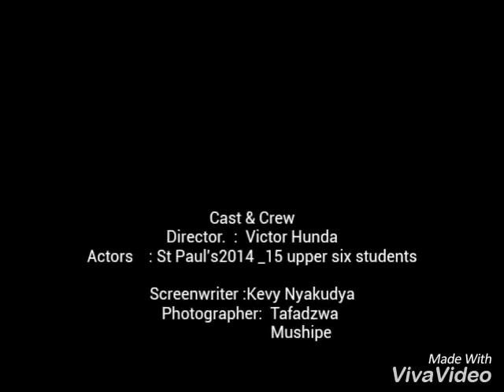Life at St Pauls Msami (2014-15) A level pupils#